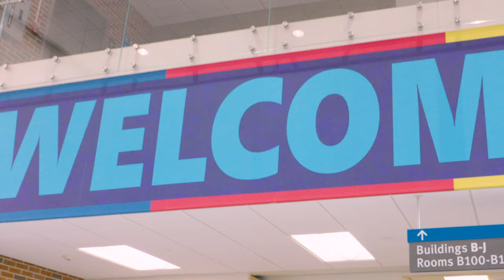Bright Futures: A Campaign for the Students of Elgin Community College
This two-year $3 million campaign will strengthen our region’s workforce for the future. A gift to support the Bright Futures campaign is an investment in the lives of our students while fortifying the local economy. The ECC Foundation is dedicated to helping each student discover a bright future. And the future is here!